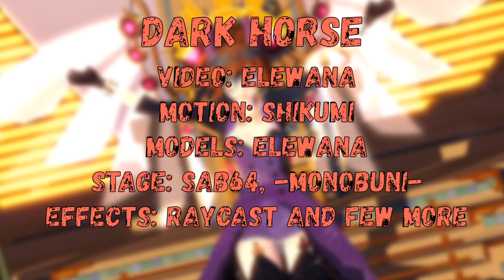MMD ▶️ Dark Horse ◀️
[★Open me senpai ~★]

Watch in HD to win a chocolate

I'm back with video, I'll soon think about upgrading quality of them and what's better way to do that than start with some real fresh PurplePhone 🖤💚🖤💚

You can drop in comments what motion would you like to see and I'll try my best to choose one for the next video 🖤💚

Have a good day/night and stay awesome :D

My models and motions are available to DL on my DeviantArt ^^

(As always I don't own stage, motion, camera, song and effects)

 ▂ ▄ ▅ ▆ ▇ █ ✨★Credits★✨ █ ▇ ▆ ▅ ▄ ▂

★♦★ In the end of video ★♦★

(If something's wrong with it or don't like it, tell me)

Song: Katy Perry - Dark Horse

✨★ E-mail for fans questions and fanart ★✨